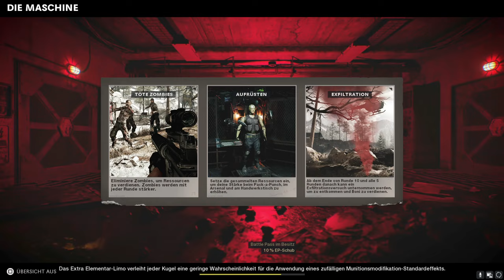99 Leben Zombie Lobby Glitch nach Patch & Hotfix 1.15 | Black ops Cold War Zombies *German*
Founder: @JuggerV2